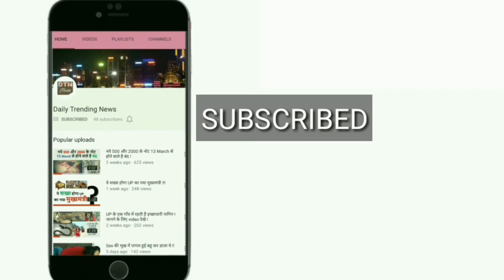हुलिया बदलकर रह रही है राम रहीम की हनीप्रीत! सर्च के लिए बनी 10 टीम !!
हरियाणा पुलिस सूत्रों का कहना है कि हनीप्रीत नेपाल के महेंद्र नगर में छिपी हुई है. उसे तीन लोगों के साथ देखा गया है. वह वहां पिछले एक सप्ताह से रुकी हुई है. उसे नेपाल नंबर की गाड़ी से आते-जाते देखा गया है. उसे अपना हुलिया बदल लिया है, ताकि उसकी पहचान न हो पाए. उसकी खोज के लिए पुलिस की 10 टीमें बनाई गई हैं.